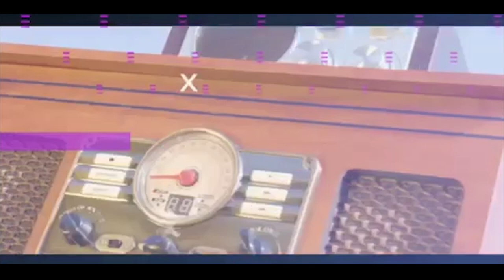TRIANGLE - (EPISODE 2) - SEASON 1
Funny Face Warns Lilwayne, Kalybos & Bismark De Joke | Sarkodie CTS - PAMPII NEWS EPISODE 6

Sarkodie beef with Shatta Wale,World Health Org.,Pappy Kojo Cries For Help| PAMPII NEWS -